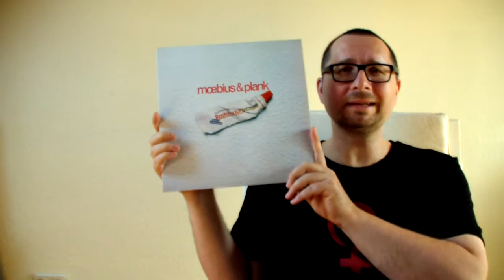Alben|Revue #045: Moebius & Plank: "Rastakraut Pasta" (1980)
Als ich diese Platte zum ersten Mal gehört hatte, habe ich mich in diesen etwas seltsamen und eingewilligen Sound sofort vernarrt. Das ist keine LP, die allzu viele Ähnlichkeiten mit anderen Bands oder Alben aufweisen würde. Das ist eben ein ganz eigener Sound, ein wenig augenzwinkernd - gerade das noch analoge Sampling wird hier gerne auch mal für humorige Gesten verwendet. Doch die meisten Tracks sind eher leicht sinister. Es ist ein großartiges Instrumental-Werk, empfehlenswert für alle, die gerne mal etwas ganz anderes hören wollen - eben auch etwas, das in keine Schublade passt.